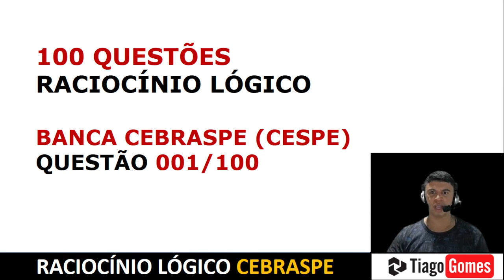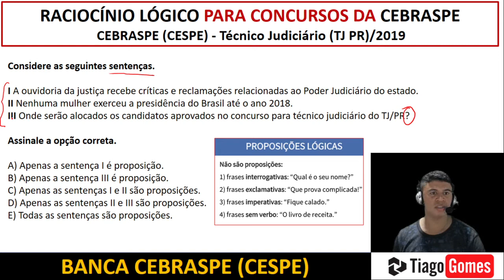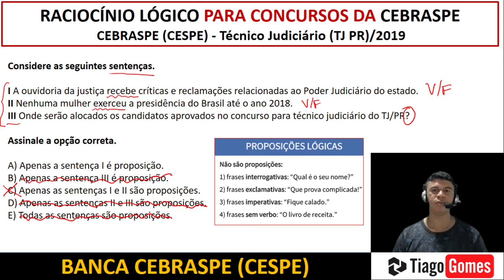RACIOCÍNIO LÓGICO BANCA CEBRASPE PROPOSIÇÕES QUESTÃO 001 DE 100 TECNICO JUDICIARIO TJ PR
Considere as seguintes sentenças.

I A ouvidoria da justiça recebe críticas e reclamações relacionadas ao Poder Judiciário do estado.
II Nenhuma mulher exerceu a presidência do Brasil até o ano 2018.
III Onde serão alocados os candidatos aprovados no concurso para técnico judiciário do TJ/PR?

Assinale a opção correta.

A) Apenas a sentença I é proposição.
B) Apenas a sentença III é proposição.
C) Apenas as sentenças I e II são proposições.
D) Apenas as sentenças II e III são proposições.
E) Todas as sentenças são proposições.

concurso Técnico Judiciário (TJ PR) / 2019
Edital
EDITAL Nº 004/2018
Órgão
TJ PR
Banca
CEBRASPE (CESPE)
Data de Aplicação
22/09/2019